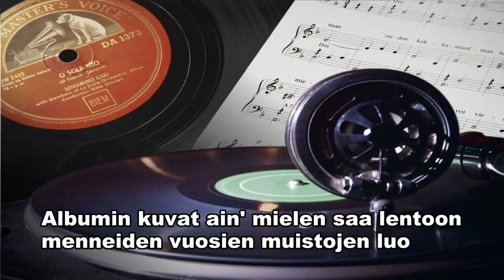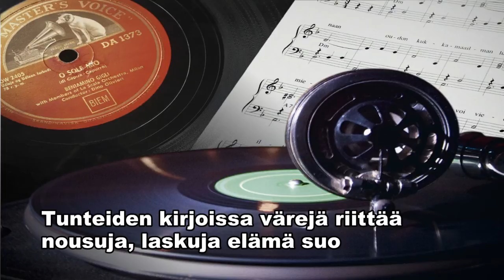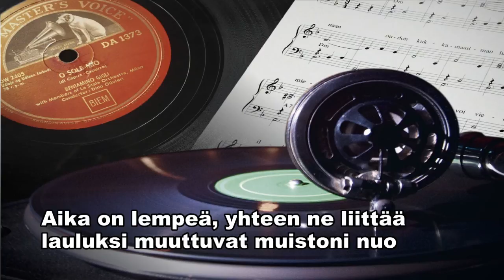Laulun mahti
Laulu tehtiin pyynnöstä Miina Sillanpään Säätiön tuottamaan Muistaakseni laulan -laulukirjaan. Muistaakseni laulan -tutkimus- ja kehittämishankkeen muita tuotoksia ovat musiikkituokioiden ohjaajan opas sekä tutkimusraportti. Laulaminen ja musiikin kuuntelu  yhdessä parantavat paitsi mielialaa myös muistelua. Mukavia tuokioita laulun parissa!

säv. ja san. Aarre Tarkki
sov. Markku Perttilä